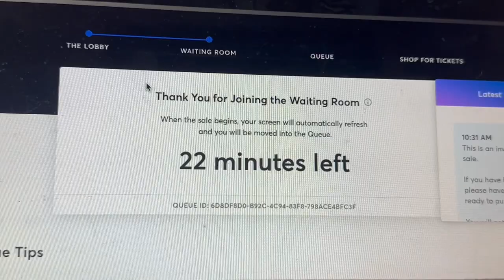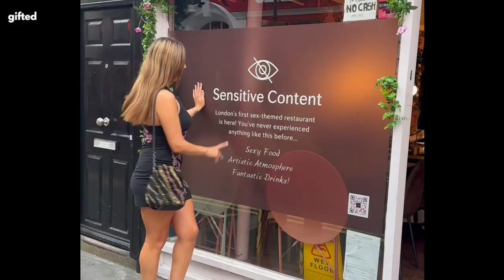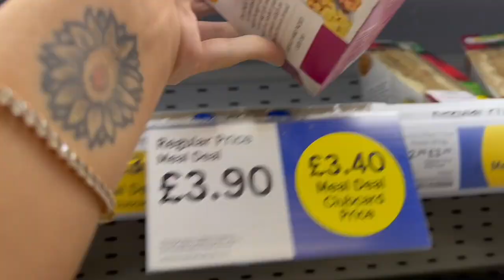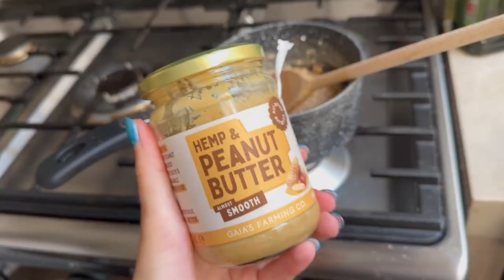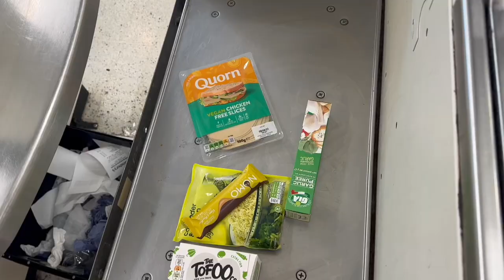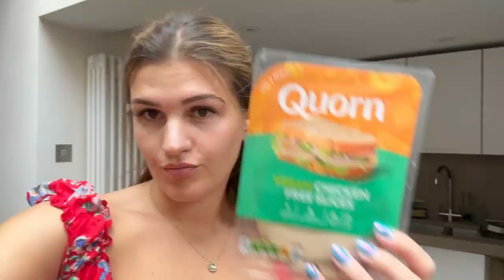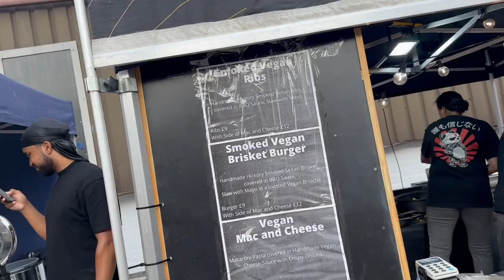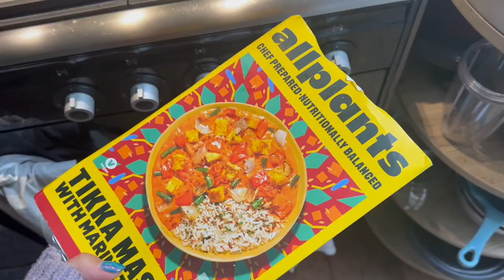vegan what i eat in a week (+ getting taylor swift tickets!)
good morning! welcome to the latest episode of ‘what i eat in a week as a vegan’ ft getting tickets for taylor swift’s eras tour!

first, sorry for the delay in getting this one out, really appreciate your patience! hope you find it worth the wait x

this was such a fun week hope you enjoy the vlog! it includes a trip to a fully vegan pub, a sex restaurant and a cheap night of comedy. plus a little vegan beauty makeover & a mini beauty/charity shop haul! lots to enjoy!

contents:
0:00 intro
0:11 monday
4:25 tuesday
8:49 wednesday
11:16 thursday
14:56 friday